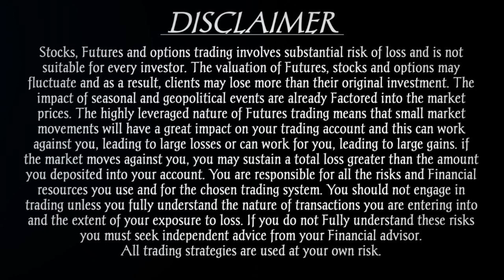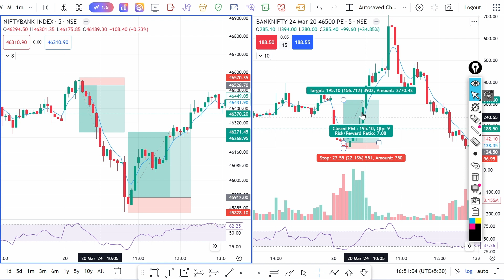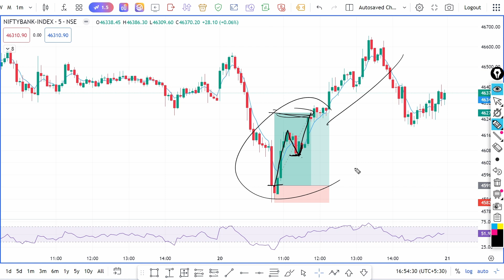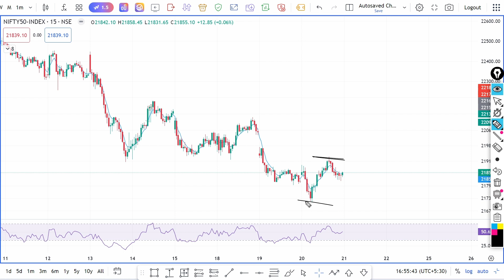Day 12 | 5EMA 21 Days Trading Challenge on Premium Chart